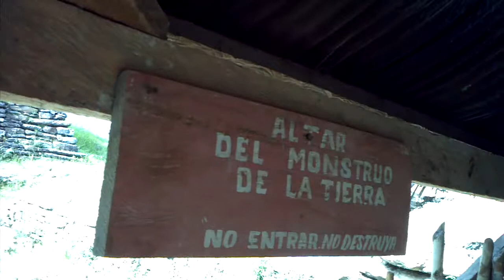Toniná, Chiapas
City of the Underworld